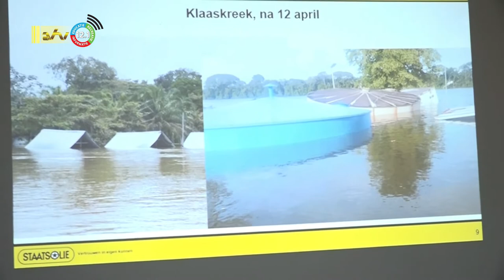02 06 2022 Staatsolie bespreekt problemen met gemeenschap